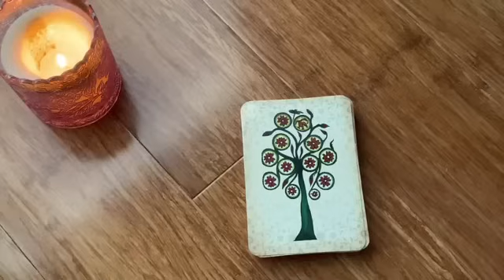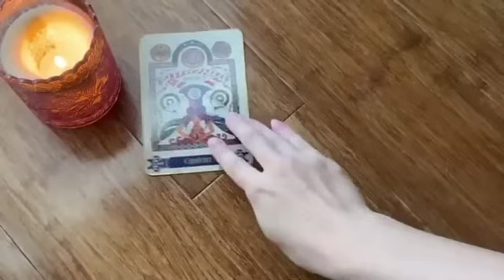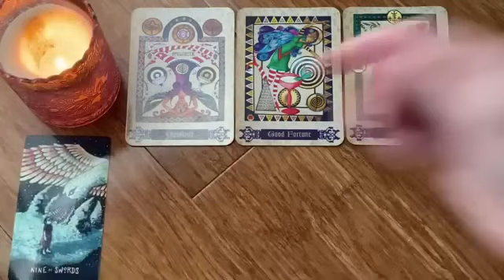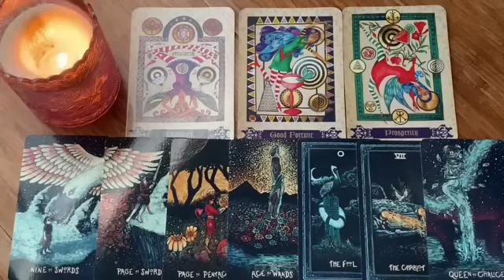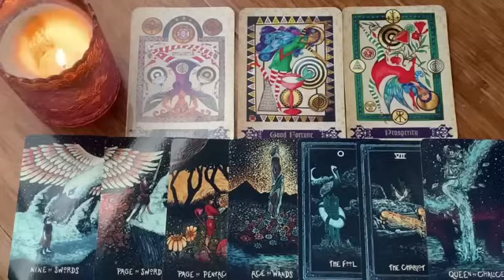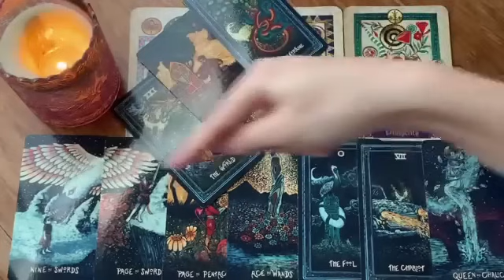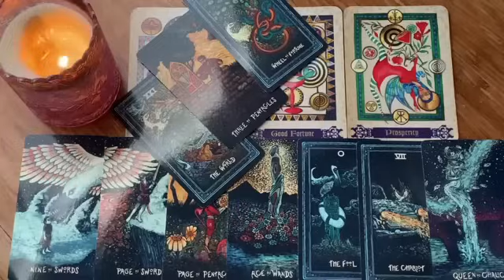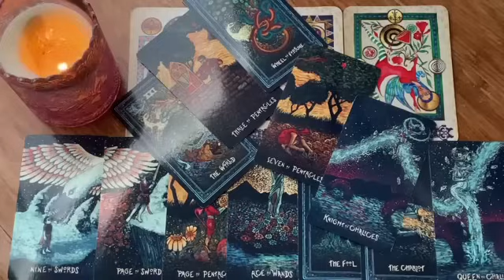AQUARIUS - INCREDIBLE CHANGES FROM MID MAY! ♥️✨ 15 MAY 2024 DAILY TAROT